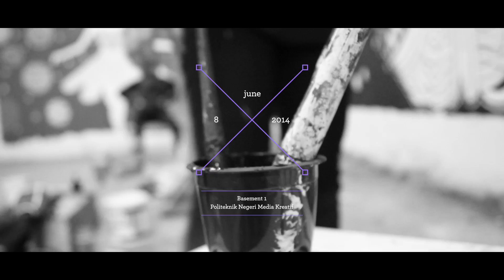Geriliya Visual Project [AcekingJKT]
Geriliya Visual Project

Basement 1
Politeknik Negeri Media Kreatif
8 Juni 2014

Aryan Kush alias Kush
Ayash Haryanto alias Wond
Denny Kurniadi alias DK
Akari Kokoh alias Elienmen
Nurhasnah
Yuda Arliyandi alias Cruelo
Herz Herlambang alias Herzven